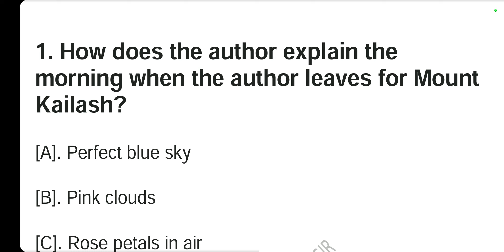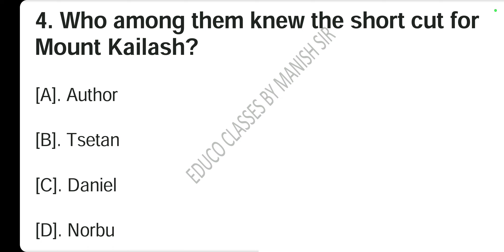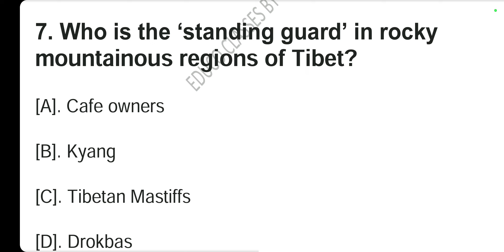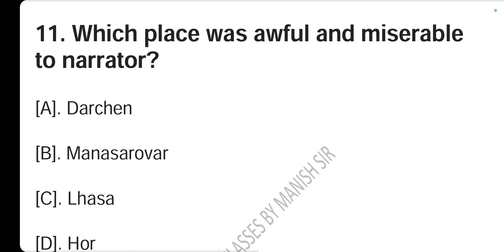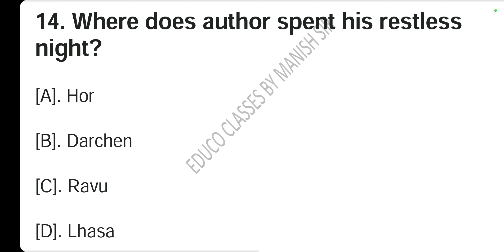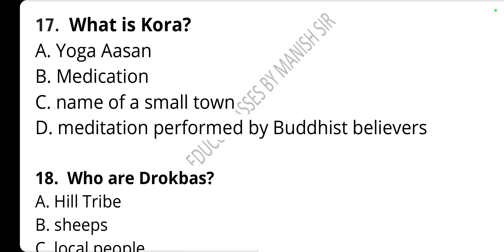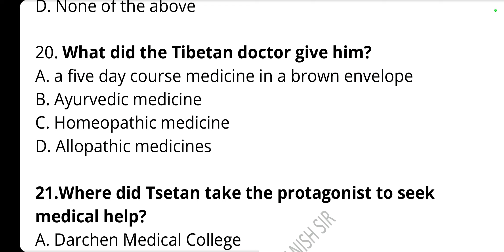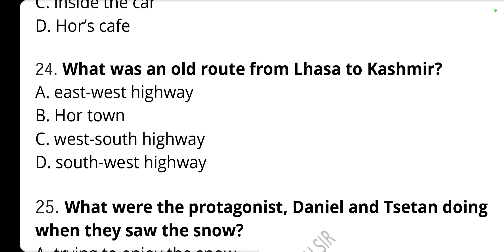KVS || PGT - ENGLISH || SILK ROAD - Hornbill Class XI || NCERT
Today Video for KVS PGT English Aspirants
● In this video I have discussed following topics.
~ Summery
~ About Author
~ Most Important MCQ for KVS PGT